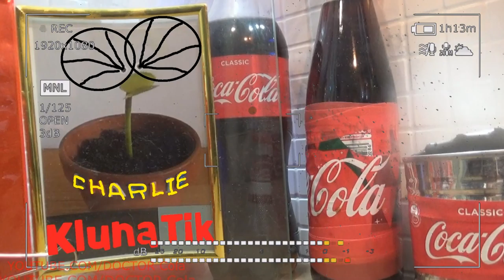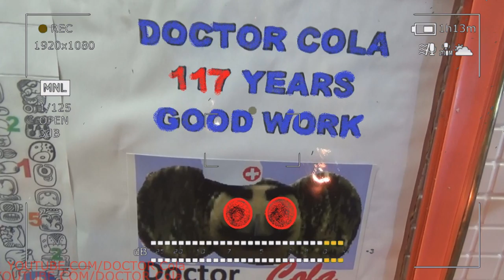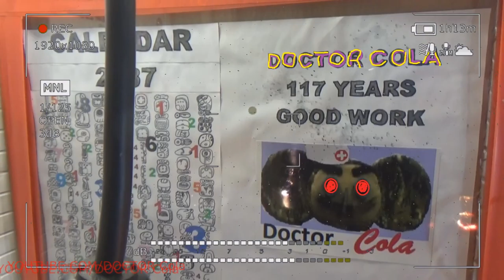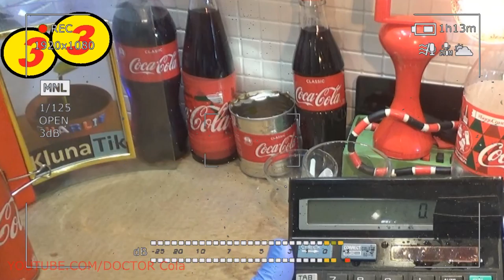Gift Kluna Tik Dinner #33 Package – Exposure Superhero Exploits DOCTOR Cola - Coca Cola Art Stirtir